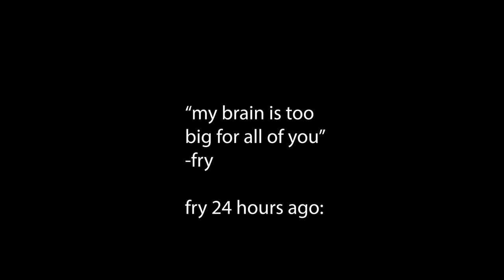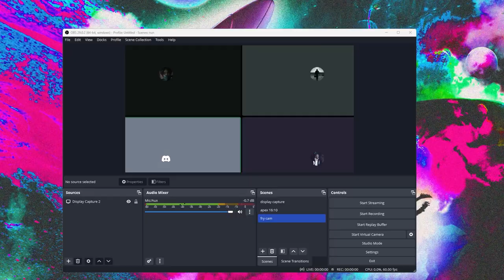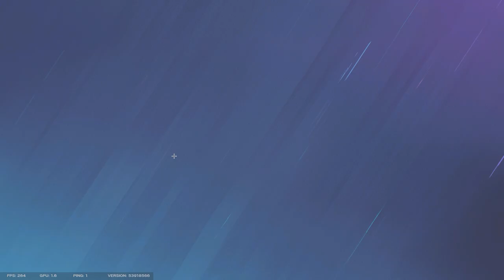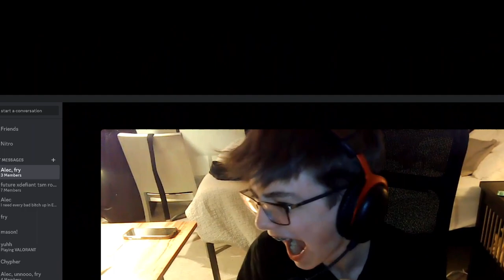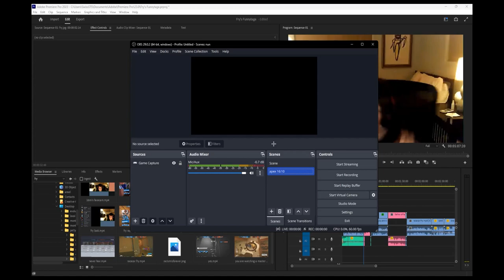We let a Make-A-Wish kid into our ranked stack....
Our "friend" Fry is an exceptional player in the game of Rainbow Six Siege, despite his Tourette's syndrome. He brings a level of dedication and skill to the game that is unmatched, and his Tourette's never interferes with his performance. Playing ranked matches with Fry is always a great experience, as his positive attitude and determination inspire you to do your best and work as a team to achieve victory.